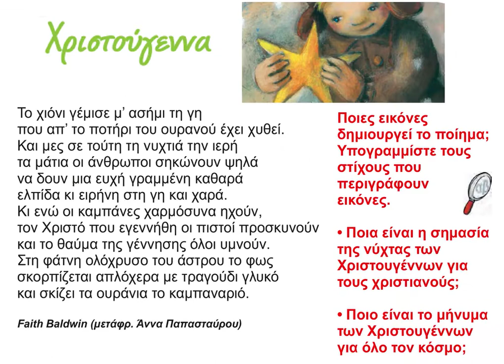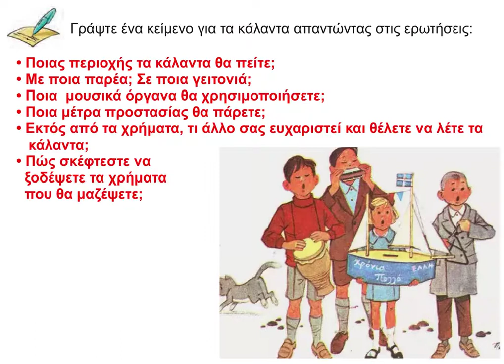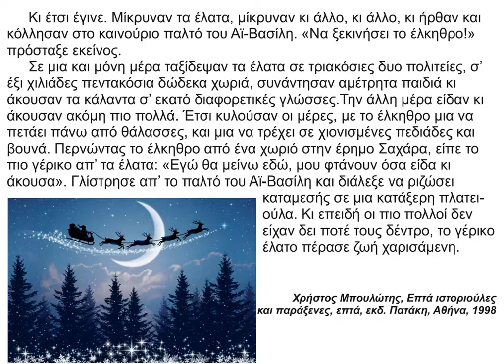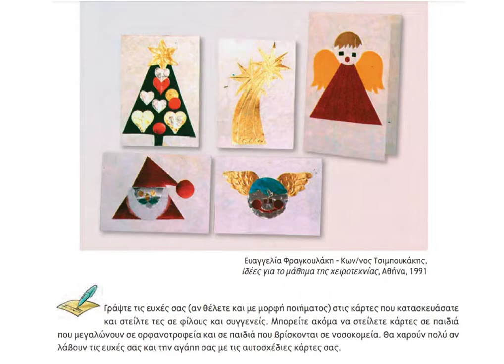Χριστούγεννα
Εορταστικό Γλώσσας Ε΄ δημοτικού